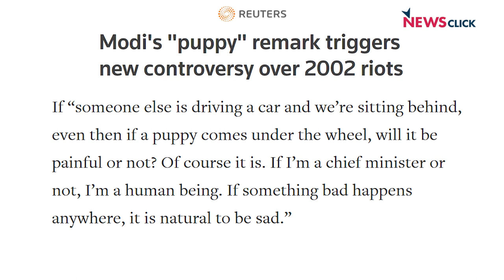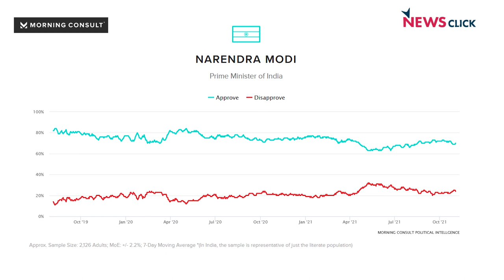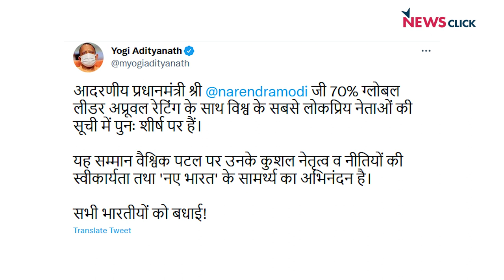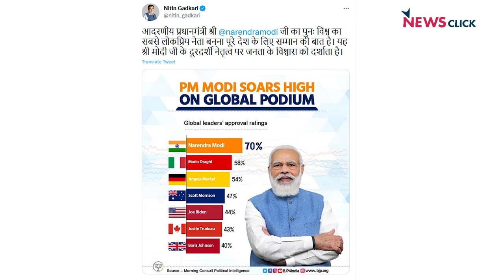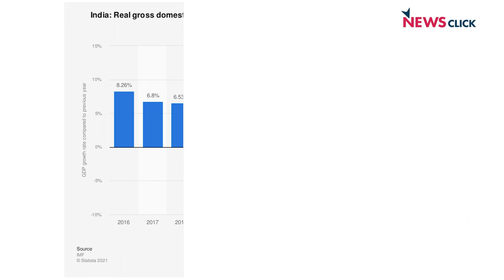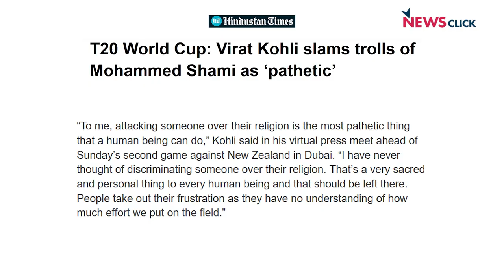'विश्व नंबर 1' मोदीजी को किसानों का दर्द दिखता है ?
Morning Consult Political Intelligence नामक एक संस्था द्वारा एक सर्वे कराया गया जिसमें नरेंद्र मोदी को दुनिया के सबसे लोकप्रिय नेता के रूप में चुना गया ! 70% लोगों द्वारा मोदी को को एक लोकप्रिय नेता के रूप में चुना है ! किन्तु सवाल ये है, कि क्या सर्वे में भारत में चल रहे किसान आंदोलन के बारे में किसी प्रकार की चर्चा की गई है ? देश में हो रही लिंचिंग के सम्बन्ध में कोई सवाल रखा गया है ? देश में महिलाओं के प्रति हो रही हिंसा का ज़िक्र है ?
संस्था की स्थापना वर्ष 2014 में हुई थी ! इन्हीं सब मुद्दों पर आज न्यूज़ चक्र में वरिष्ठ पत्रकार अभिसार शर्मा ने अपनी बात रखी है !